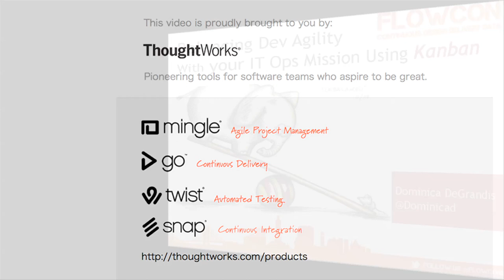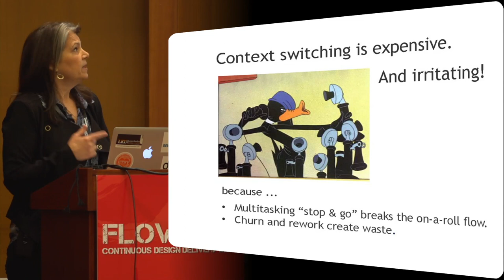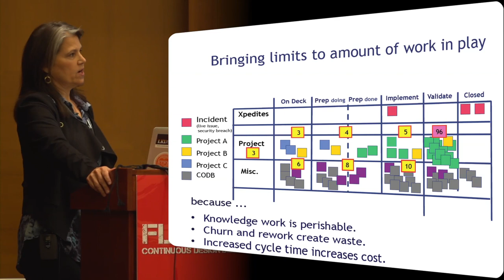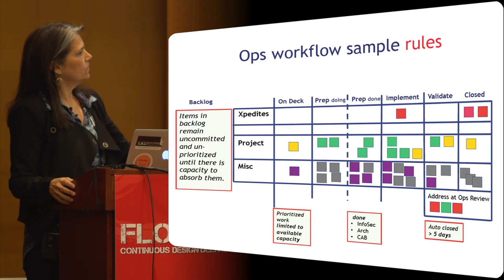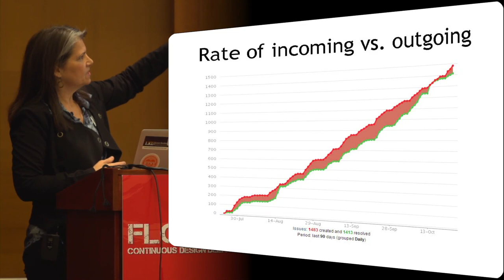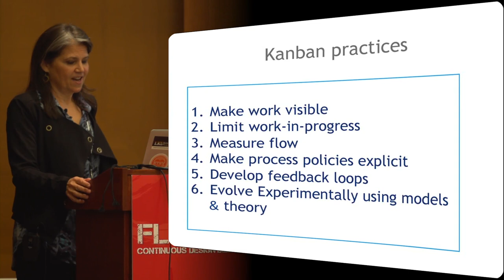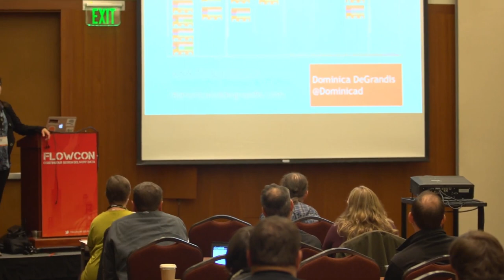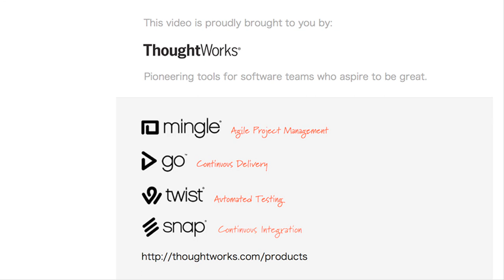Balancing Dev Agility with your IT Ops Mission Using Kanban by Dominica DeGrandis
Balancing development requests against IT Ops capability is a sweet spot few organizations seem to find.  Kanban's continuous improvement approach invokes just enough tension to journey there. This talk covers the role kanbans play for flowing fast and sustainably while meeting IT Operations objectives.

 Dominica DeGrandis trains and coaches organizations across the US and Europe on using Kanban to improve workflow and throughput.  She is keen on providing visibility and transparency across teams to reveal mutually critical information. Dominica combines experience, practice and theory to help teams level up their capability.

Dominica is the developer of the Kanban for Devops game simulation and a Kanban Coaching Professional with Lean Kanban University.